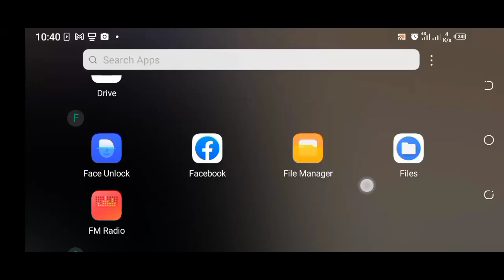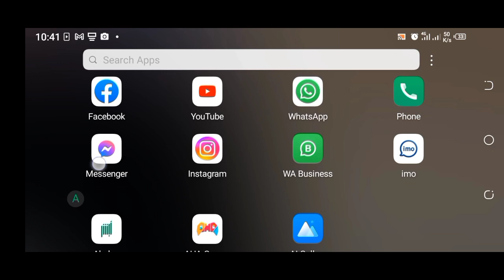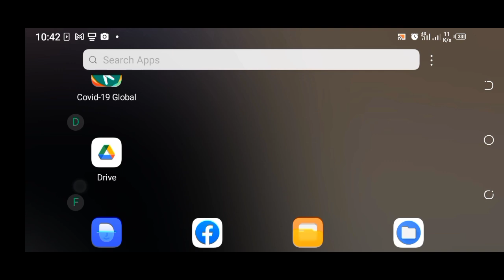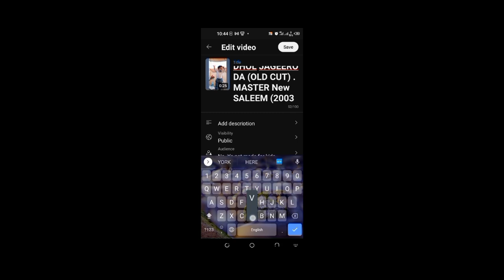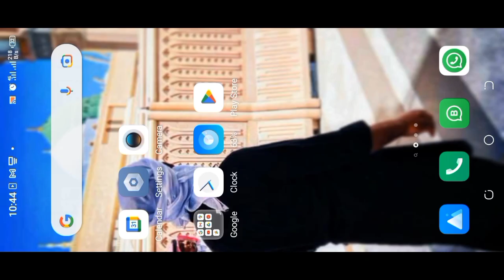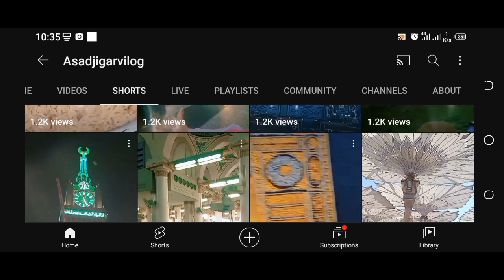😱3,4 Views On YouTube Setting/ Youtube par views kaise badhaye true ago#ViralYoutubeVideo